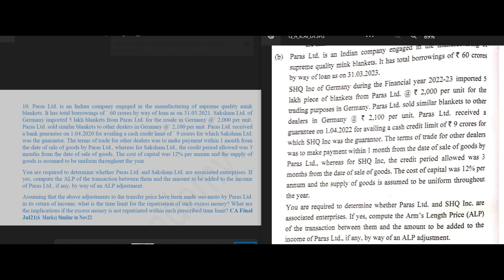DT- TP Question my Question bank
I'm referring to a question which is straight from my question bank. Although this is previous attempt question, This is one of my expected question for Nov'23.